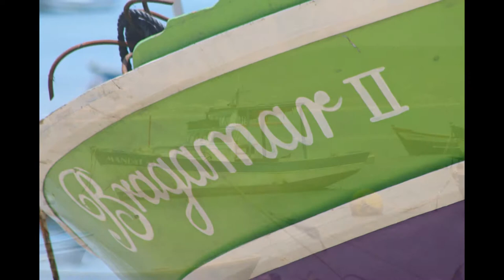UMA MANHÃ DE DOMINGO NO BAR DO GORDO EM MANGUINHOS-BÚZIOS